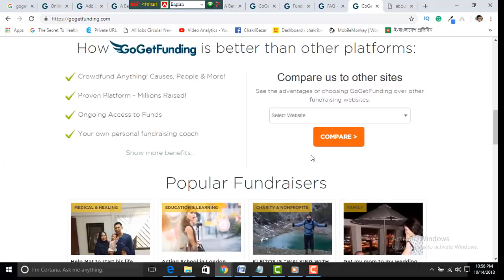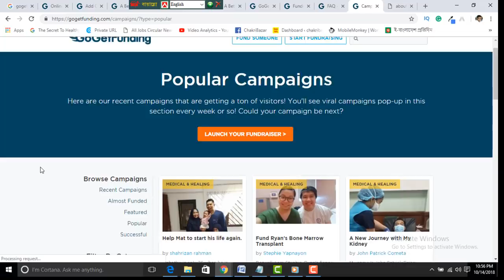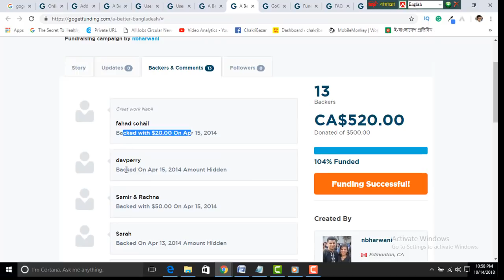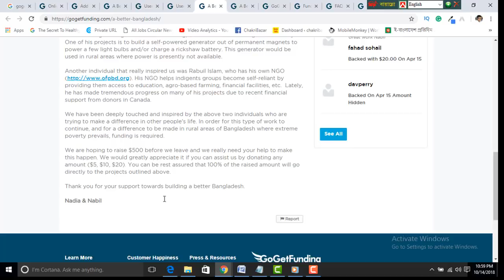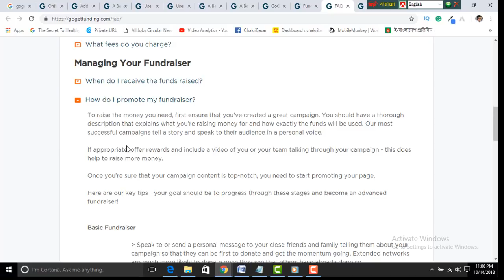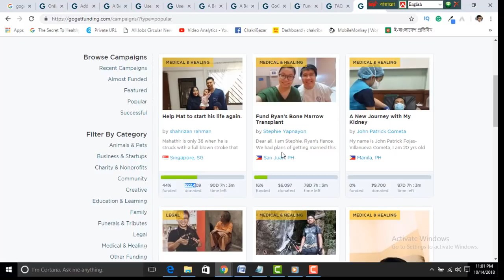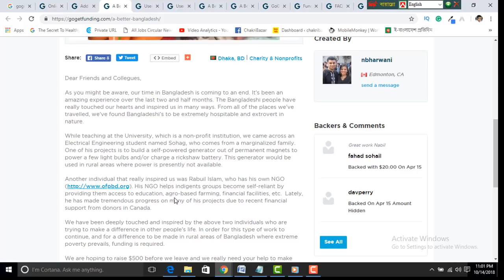Collect donation Raise your fund and solve your problem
আপনাদের বিভিন্ন সময় অর্থ সাহায্যের প্রয়োজন হতে পারে । এখানে আপনি ব্যাক্তিগত বা বিভিন্ন সেবামুলক কাজের জন্য ফান্ড সংগ্রহ করতে পারবেন। আপনি ট্রাভেল এর জন্য ফান্ড কালেক্ট করতে পারবেন। আপনার উচ্চশিক্ষার জন্য ফান্ড চাইতে পারবেন। অথবা কাউকে সাহায্য করার উদ্দেশ্যে ফান্ড সংগ্রহ করতে পারবেন।